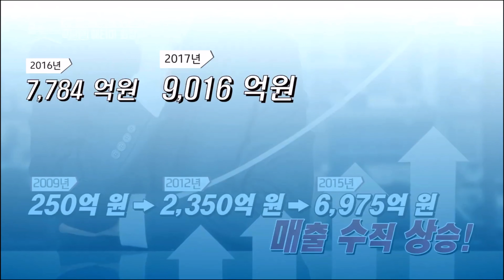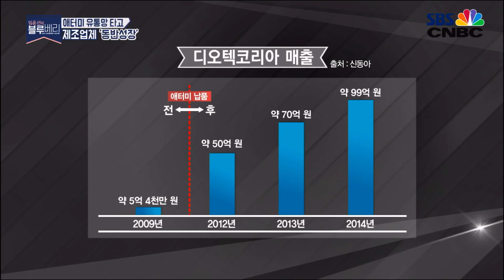SBS 임윤선의 블루베리 / 10년만에 1조 매출을 이뤄낸 애터미